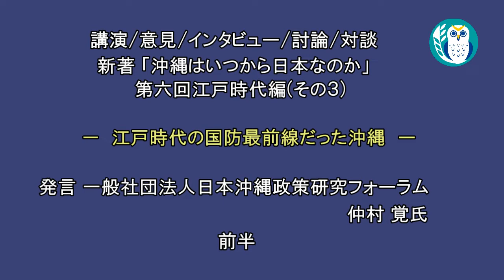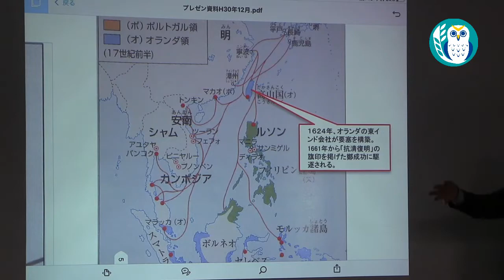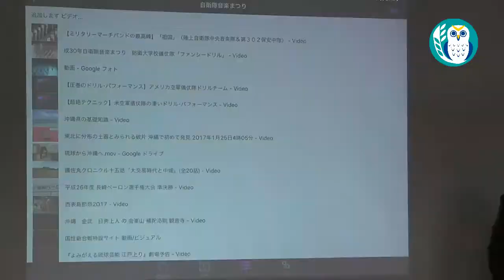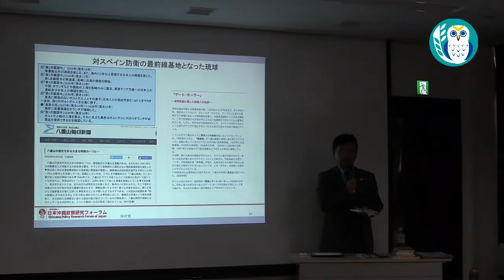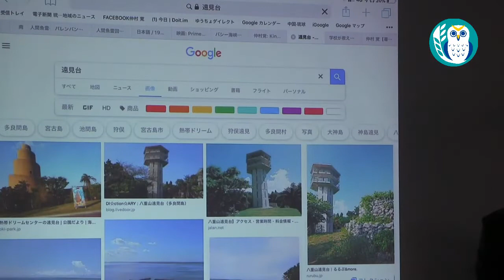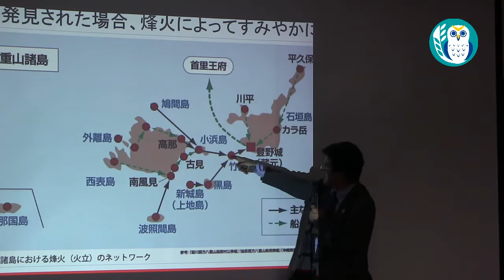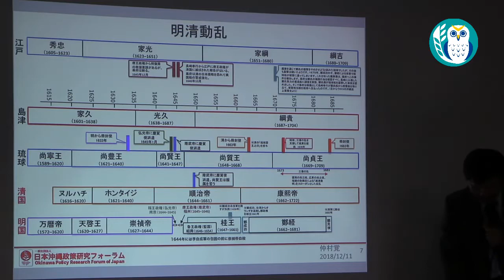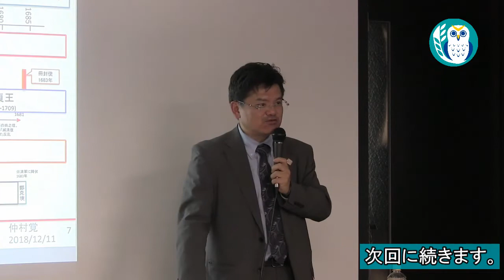『沖縄はいつから日本なのか：解説セミナー 第6回江戸時代編「江戸時代の国防最前線だった沖縄」(その3)①』仲村覚 AJER2019.2.6(1)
沖縄はいつから日本なのか：解説セミナー 第6回
江戸時代編「江戸時代の国防最前線だった沖縄」(その3)

仲村　覚氏
前半(3/4)